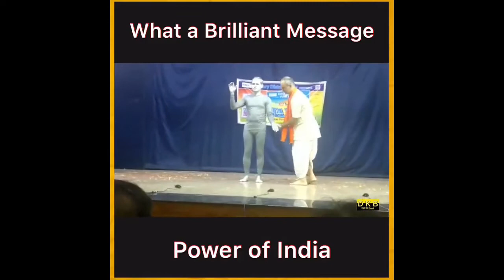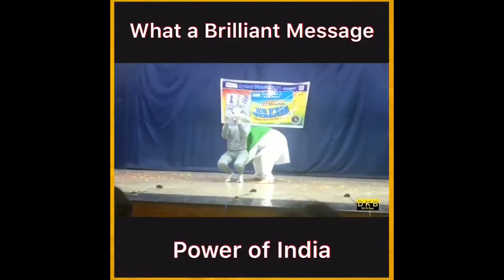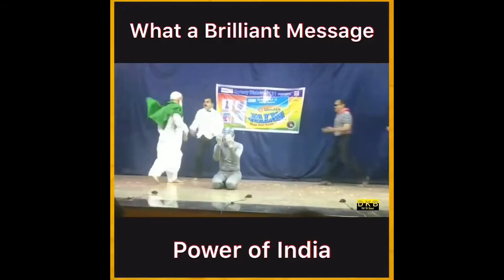15th AUGUST| INDEPENDENCE DAYI INDIANS| BROTHERHOOD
This video is about the love and care that we all have for our fellow Indians. This video also shows the brotherhood feelings that Indian people have for each other.
I am very grateful to the Sir/Madam who shoot the video, which is amidst my video and also to the Sir\Madam who scripted the brilliant drama.